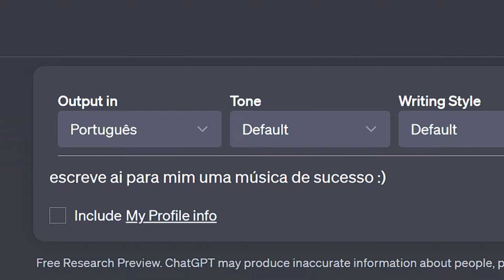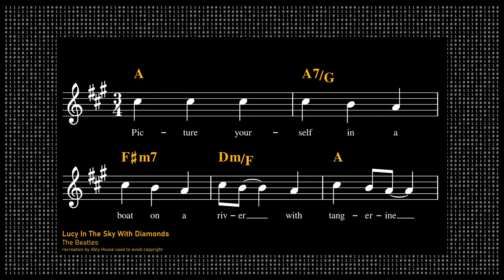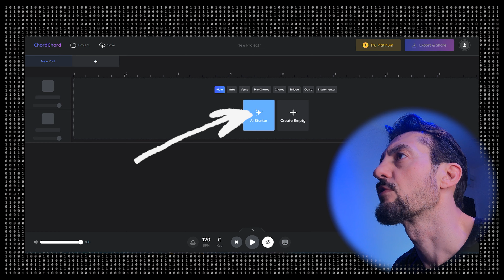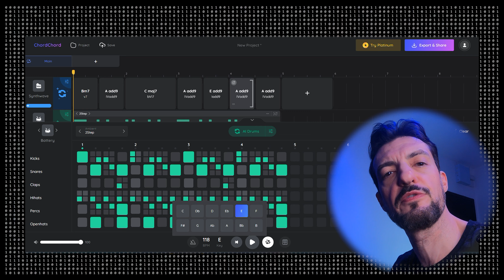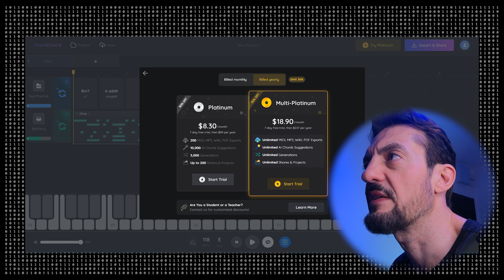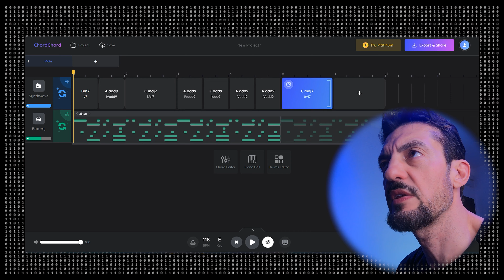Como fazer música com ajuda da Inteligência Artificial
Bem-vindos ao nosso canal! Se você sempre sonhou em criar uma música de sucesso, então este vídeo é para você! Neste tutorial, vamos explorar como a inteligência artificial pode ser uma aliada poderosa no processo de composição musical. Acompanhe-nos enquanto mergulhamos no fascinante mundo da IA e descobrimos como utilizar suas capacidades para aprimorar suas composições. Vamos explorar diferentes ferramentas e técnicas disponíveis atualmente, desde a criação de melodias envolventes até a produção de batidas e harmonias inovadoras. Prepare-se para desvendar os segredos da música de sucesso, impulsionados pelo poder da IA. Não perca essa oportunidade de dar um salto em sua jornada musical e aprender a criar verdadeiros hits com a ajuda da tecnologia mais avançada. Vamos começar essa jornada musical inovadora juntos!

► Crie lindas melodias com esta RÉGUA DE PROGRESSÃO DE ACORDES exclusiva

► Se você gosta do nosso conteúdo pague um cafézinho para nossa equipe:
BTC - 1QGh8qp2rKBeFnRpFA2XmQUXHe1wXpiQN6

► Capítulos nesse vídeo:
00:00 Fazer Música com IA
00:29 Chat GPT
00:55 Os 10 Elementos Pricipais da SUA Música
01:25 TFStudio
02:04 01. TOM
02:42 02. MELODIA
02:59 03. HARMONIA
03:20 04. RITMO
03:52 05. LETRA
04:14 06. DINÂMICA
04:39 07. TIMBRE
05:25 08. FORMA/ESTRUTURA
06:04 09. TEXTURA
07:18 10. SILÊNCIO
08:17 11. DICA EXTRA - MOVIMENTO
09:40 O que é Imagem Estéreo
10:58 ChorChord.com TUTORIAL
14:45 Conclusão